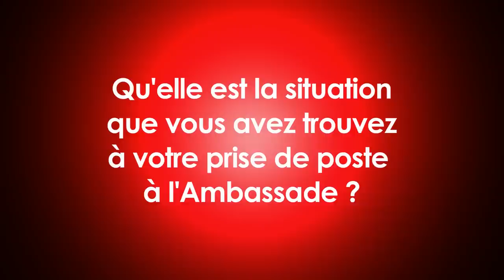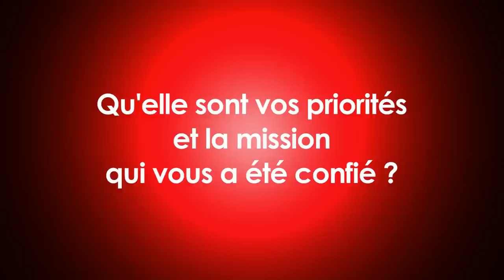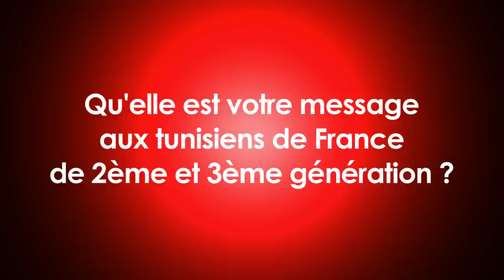Rencontre Citoyenne avec SE Adel Fekih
Adel Fekih, né le 21 avril 1972 à Tunis, est un homme politique tunisien.

Après un baccalauréat en sciences obtenu en juin 1990, il étudie durant cinq ans à l'Université de l'Ohio ; il y obtient un bachelor en génie industriel en 1994 puis un master en économie agricole en 1995. En 2009, il obtient un MBA de l'École supérieure de commerce de Paris.

Dirigeant d'entreprise, il rejoint le parti Ettakatol où il est chargé de structurer son déploiement à l'international en vue de l'élection de l'assemblée constituante. Membre du bureau politique et porte-parole du parti, il est nommé ambassadeur de Tunisie en France le 5 juillet 2012.